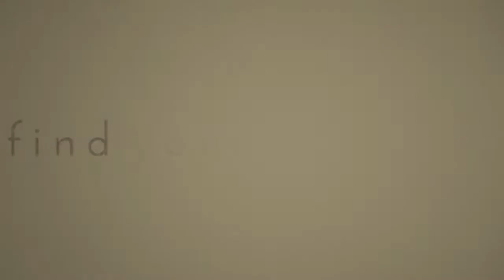Muse Entertainment - MC Nathan (LIVE)